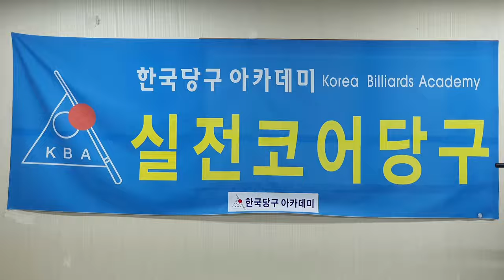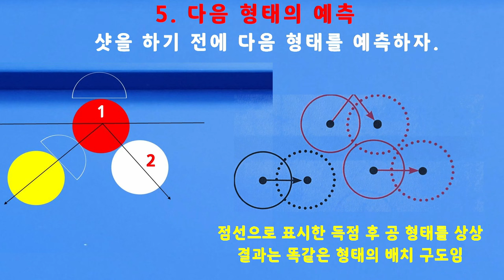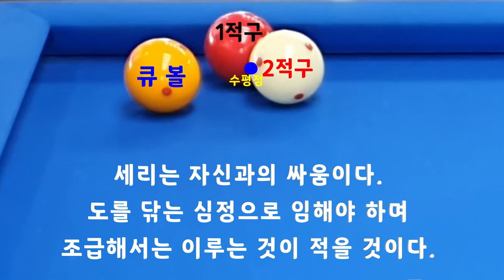[4741] 한국당구아카데미 // 브리지를 신뢰하다 / 세리(일단) : 3588(1288)일 / 16153(4094)시간_ 2024.04.09.